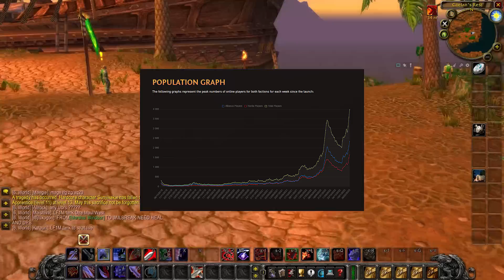Turtle WoW is doing The IMPOSSIBLE!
Turtle WoW has gained A LOT of players recently, and for good reason!
Turtle WoW offers you a Vanilla Plus Experience, with the Vanilla WoW we all know and love, plus additional content that fits into the Warcraft 3 & World of Warcraft Lore!
Turtle WoW is doing The Impossible & strikes a perfect balance between triggering the usual Vanilla Nostalgia, and the feeling of exploring a brand new game.

► Check out my Goldmaking Guide for Wrath of the Lich King Classic
This is a Goldmaking Guide I've spent several hours, where I share ALL of my Goldmaking Information for Wrath of the Lich King Classic! By purchasing the guide you will also get future updates FOR FREE, and I will keep updating the guide leading up to & during Wrath of the Lich King Classic! So far the guide contains 93 Pages of Goldmaking Information, including wotlk preparations & wotlk investments, wotlk goldfarms & more!

This is a Leveling Guide Built on Quality by Speedrun World Record Holders in Classic WoW & Wrath of the Lich King Classic and you can try the Addon FOR FREE Before deciding whether or not to buy it!
Social Media!